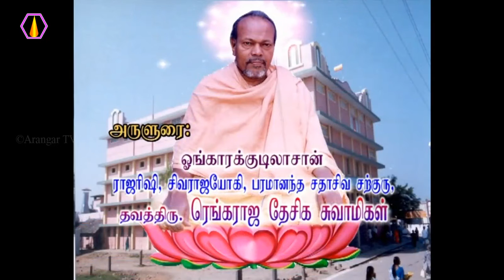பாவிகளை பற்றிய விளக்கம்?